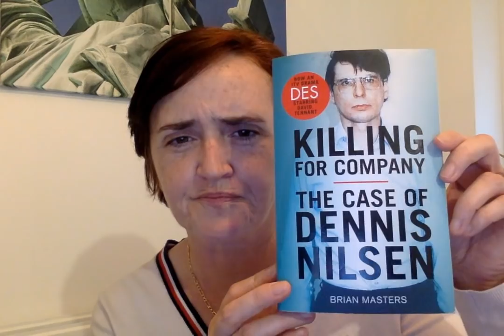Staying sane when subjected to lefties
Anne Marie Waters
Leader
For Britain